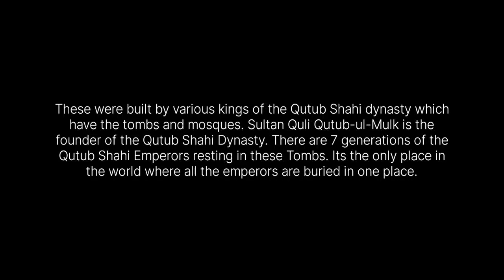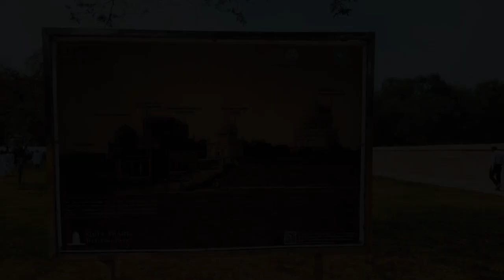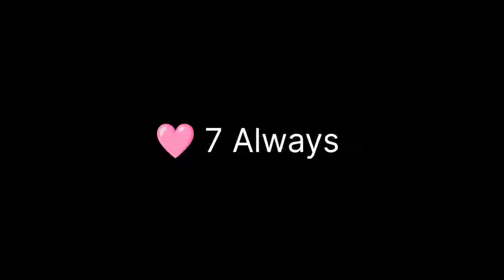Qutab Sahi Tomb Hyderabad cinematic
The Qutub Shahi Tombs are located in the Ibrahim Bagh (garden precinct), close to the famous Golconda Fort in Hyderabad, India. They contain the tombs and mosques built by the various kings of the Qutub Shahi dynasty